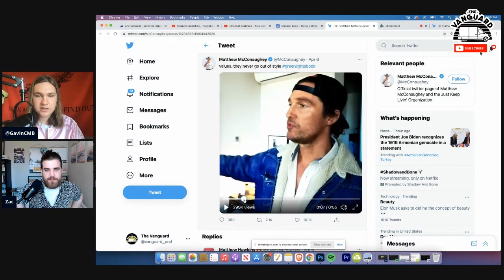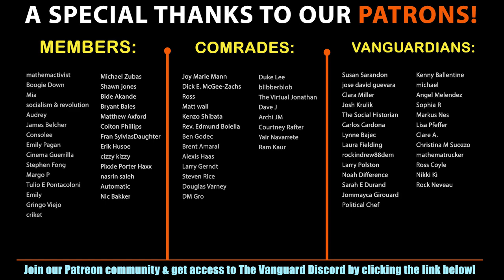a CRINGEY Preview of Matthew McConaughey's Run for Texas Governor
Zac & Gavin react to Matthew McConaughey, who has all but made official his ambitions to run for Governor of Texas against Greg Abbott.